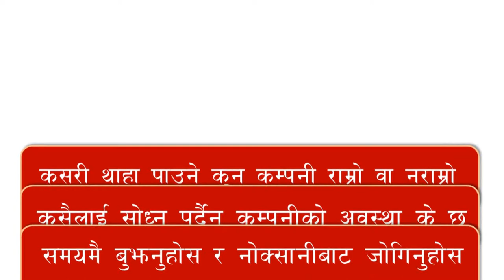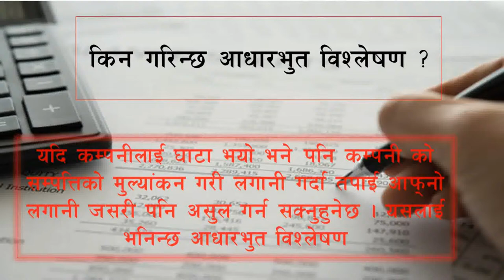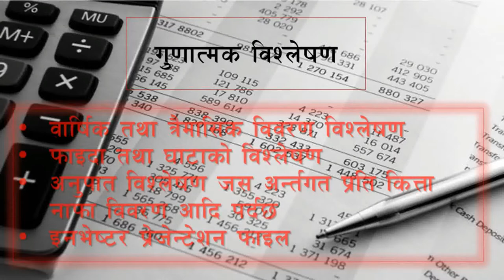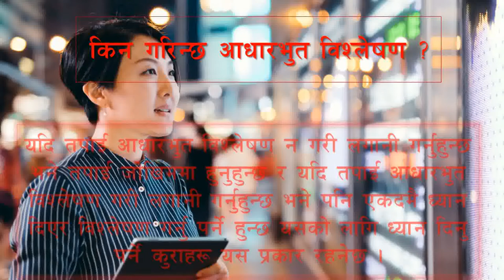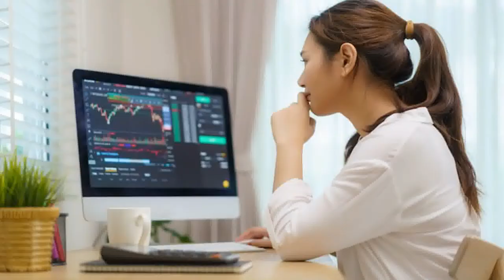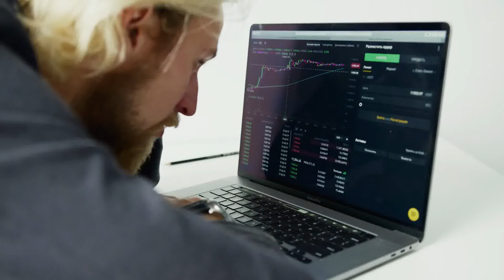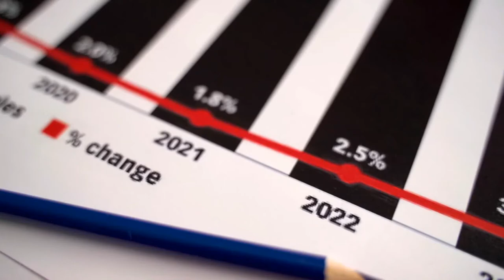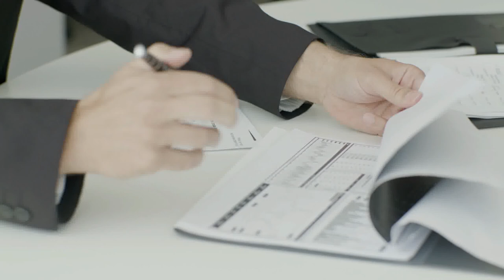Fundamental Analysis for Beginner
Description
Khadka  Ji Sawadeshi welcome you to this channel where you can find :-
1) Short or Long Motivational, Knowledgeable &  Inspirational Videos
2) Short 1 minute Facts Videos
3) Life Quotes + Motivational Quotes
4) Life based or True story short Videos
5) Traveling vlogs + Personal Videos
6) Historical & Relegious Video
7) Development and Business related Viddeos

1) To improve your life
2) To improve your knowledge
3) To motivate you with life short stories.